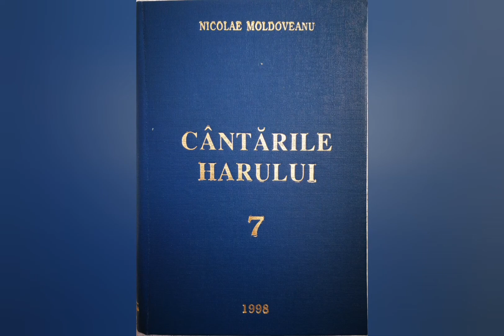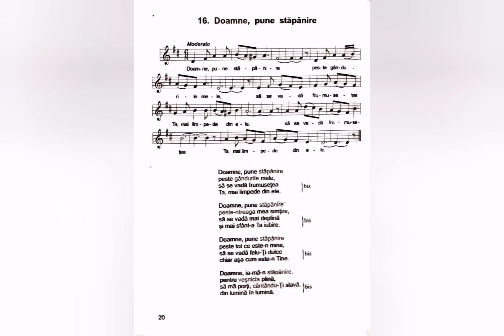Doamne, pune stăpânire - Nicolae Moldoveanu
Lista volumelor de cantari existente în depozitul editurii Comorile Harului din Deva:
Cantarile Domnului volumele: 1 si 2;
Cantarile Harului volumele: 2, 5, 6, 7, 8, 9, 12, 13, 14, 16, 17, 18.
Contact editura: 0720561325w